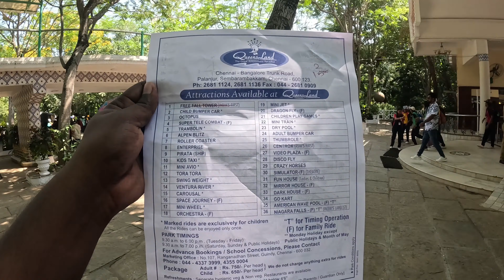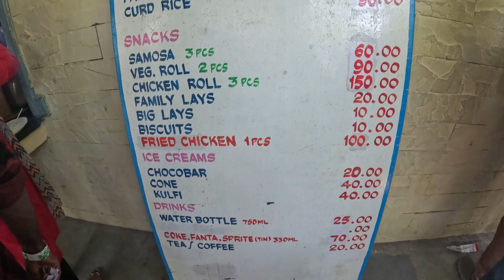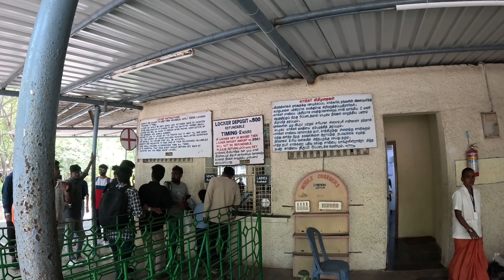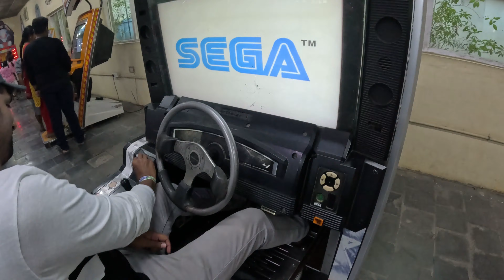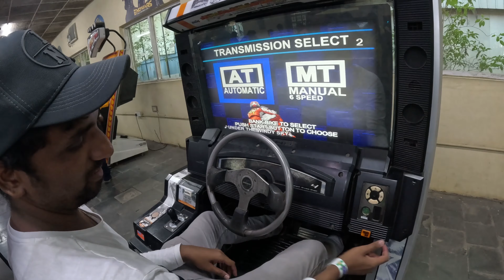Queensland Amusement Park complete tour | Queensland Chennai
Queensland Amusement Park complete tour

Queensland Chennai